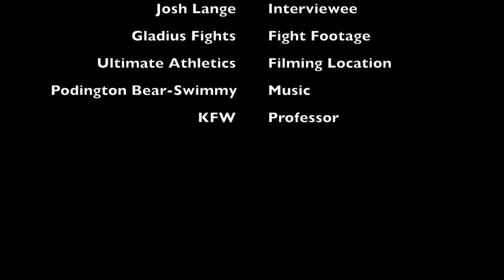Fight School - An Ithaca College MMA Documentary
Fight School looks at James Pfrehm and Guillaume Gentil, a professor and a student at Ithaca College who are also amateur MMA fighters.